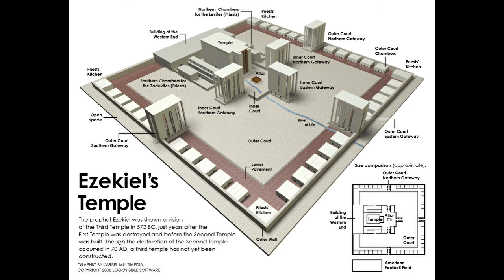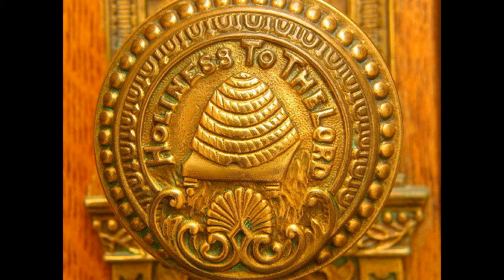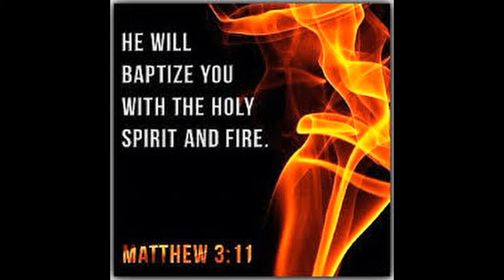New Jerusalem 1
God wants to commune and live with people and will move here to earth and live with man in the New Jerusalem.